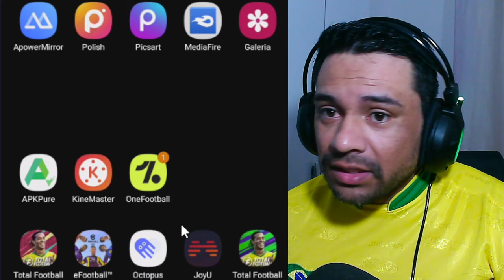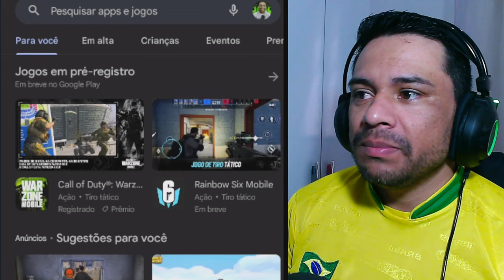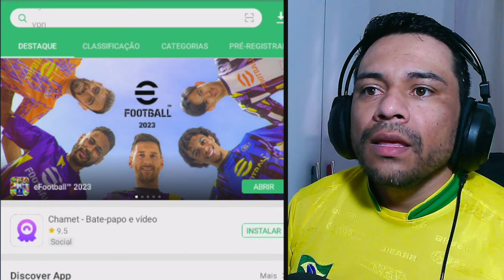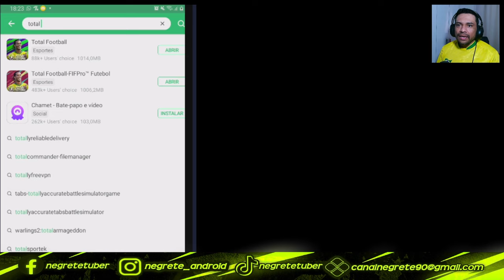SAIU COMO BAIXAR E INSTALAR O TOTAL FOOTBALL